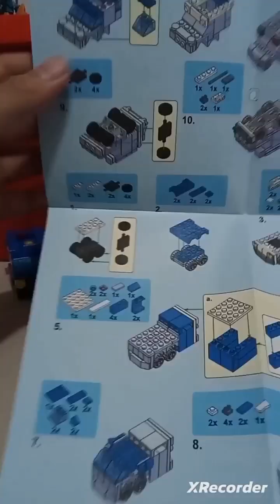Police Truck (Bag #5)